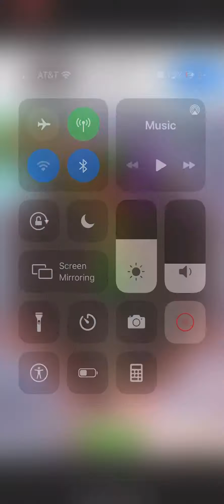JEWEL SWAP. LEVEL 39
OMG. Finally got through this level. It took me probably 10 tries!